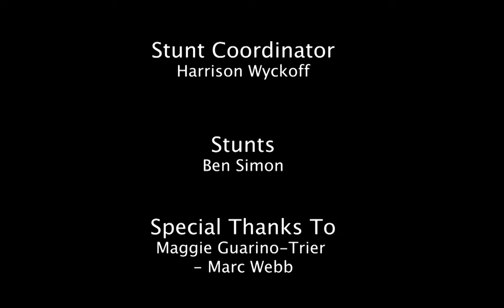Love Sucks (A Goofy Short Film about Vacuum Cleaner Love)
Here it is people! The award winning short film! We made it for a 24 hour film-making competition, so it's a bit of a mess, but we had a lot of fun with it, so here it is.